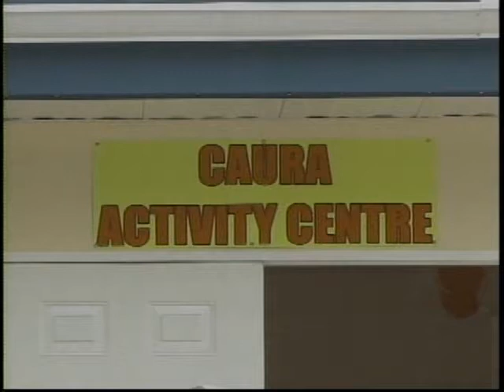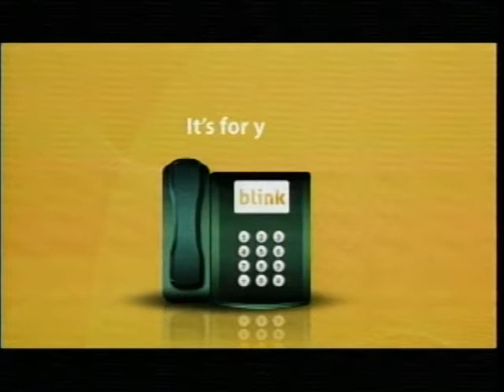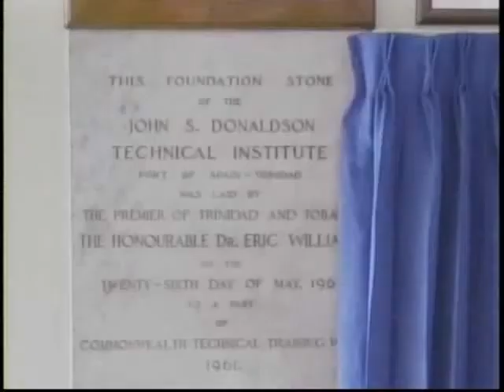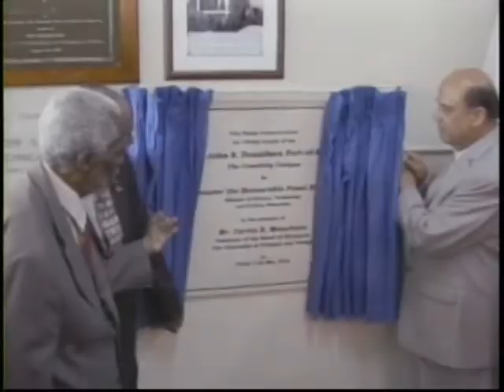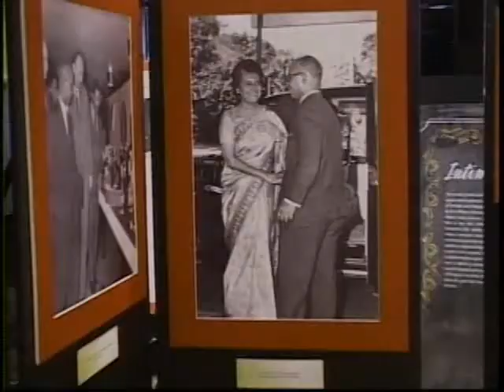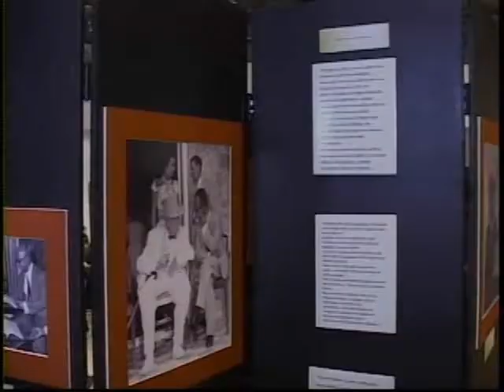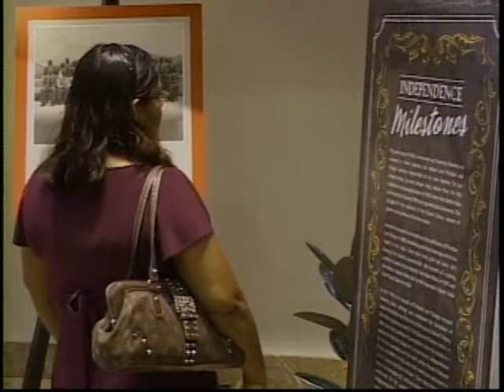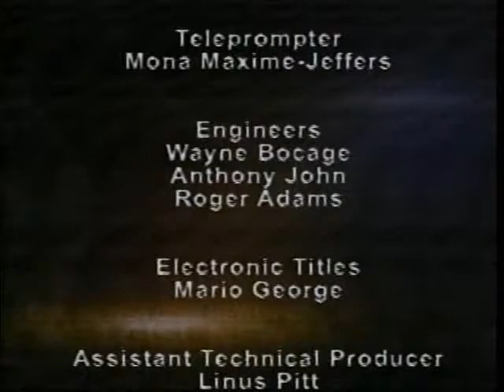News 4 Programme - Thursday 17 May, 2012 Edition